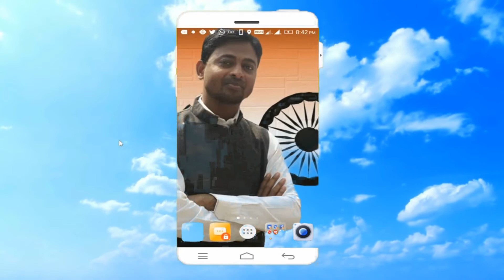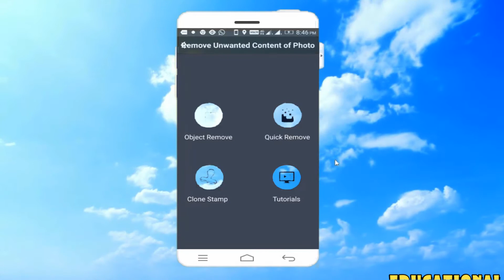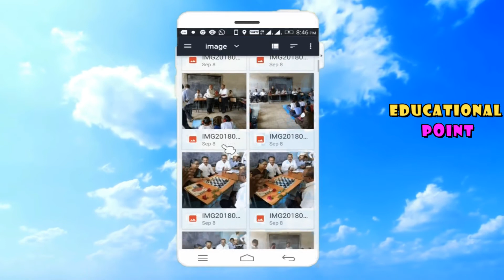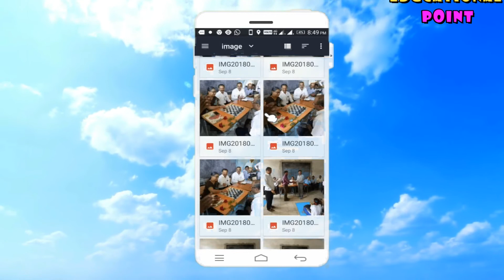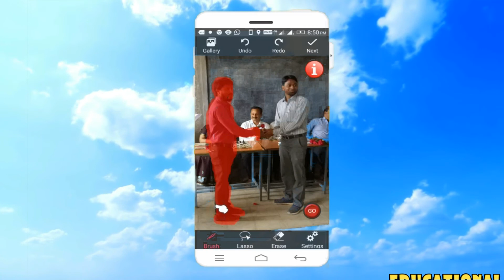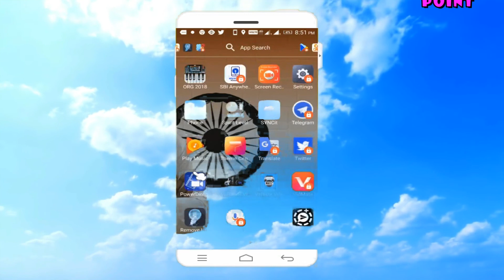Remove Unwanted Content of Photo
apni imege se kisi ko bhi gayab kijiye sirf is app se